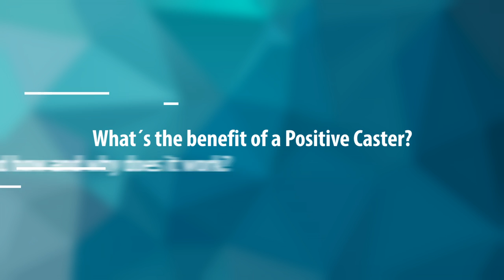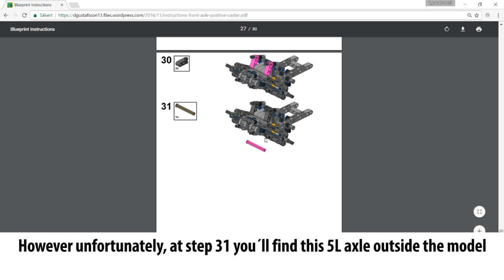Positive caster explained with Lego Technic w/ instructions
Dimensions and data:
-Length: 14 cm
-Width: 14,5 cm
-Height: 8 cm
-Weight: 137 g

-Positive caster angle
-Individual suspension

-Sugar

Dgustafsson13  2017